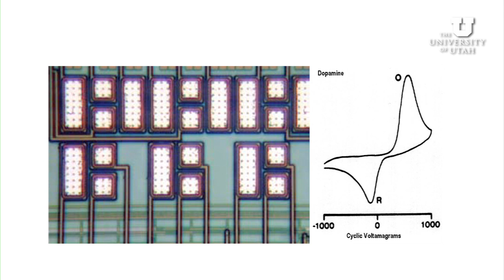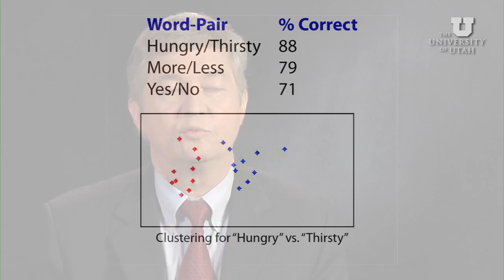Electrochemical sensors; speech recognition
Richard Brown, Ph.D., professor of electrical and computer engineering, devises electrochemical sensors for neuroscience research, and decodes speech from brain surface local field potentials.